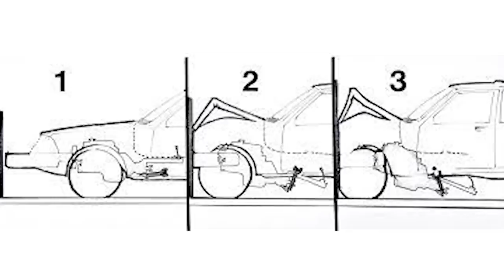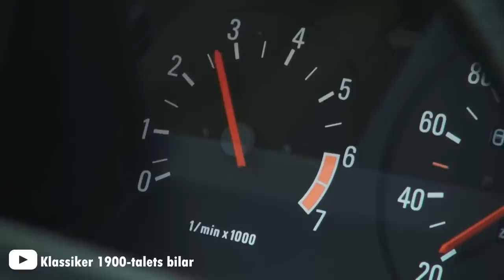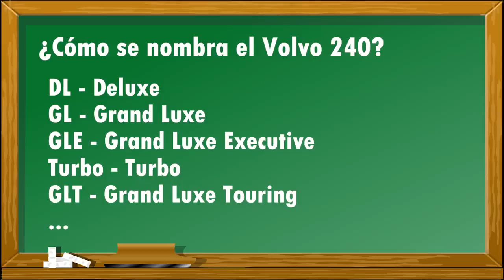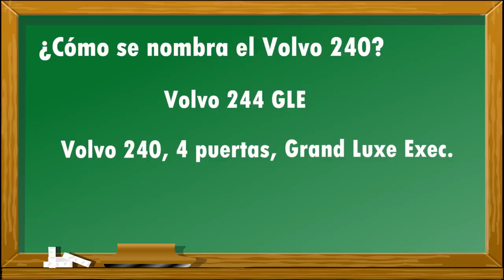Volvo 240 - La Historia del Famoso Tanque Sueco - Coches en 10 Minutos (Ep.2)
El Volvo 240 es uno de esos coches que hacen historia. Con una seguridad adelantada a su tiempo y una construcción simple, fiable y eficiente, este  modelo sueco fue y es un coche en el que confiar. Su magnífico historial como coche de trabajo, de diario y hasta de carreras confirma que el 240 es uno de los grandes de la historia.

En AutoRev vemos los coches como máquinas que despiertan pasión y emociones, y no como simples herramientas para desplazarse.  Si quieres ver vídeos de los últimos SUVs eléctricos, este no es tu canal.
 Pero si lo que te gusta son esos coches que dan sentido a la palabra "petrolhead", tanto del presente como del pasado, este sitio es para ti, así que no olvides suscribirte y esperamos que disfrutes mucho :)

This video is of fair use under U.S. copyright law because it is transformative in nature, uses no more of the original than necessary, and has no negative effect on the market for the original work. Furthermore, this video is protected speech as outlined by the first amendment of the United States Constitution